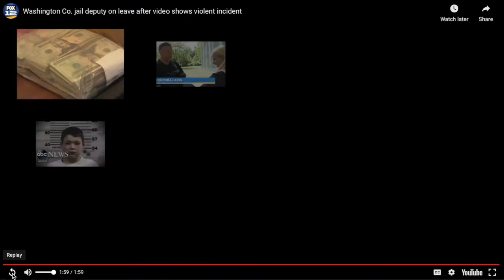Deputy Indicted After Slamming Latino Man Against Wall in Precinct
This mans actions were uncalled for, the saddest part is now the victim has to live with permanent brain damage for the rest of his life.